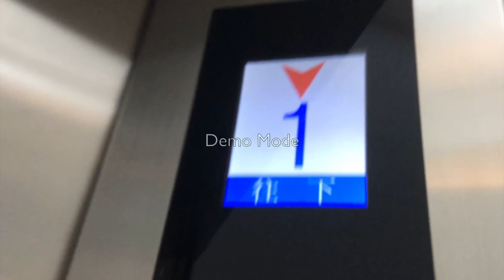Soho 189 Art Lane - Mitsubishi Elemotion Traction Elevator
Nice elevator with LCD Indicator

General Specs:
Brand:Mitsubishi
Model:Elemotion
Year Installed:2012
Floors Serving:G,1
Capacity:900KG/12 PERSONS

Technical Specs:
Taken Date:16 June 2021
Device Taken:iPad mini